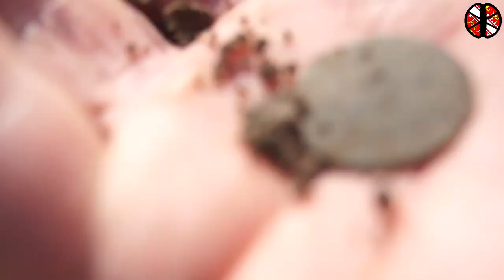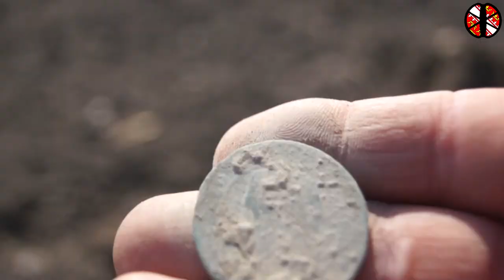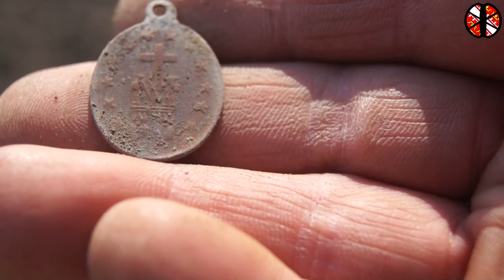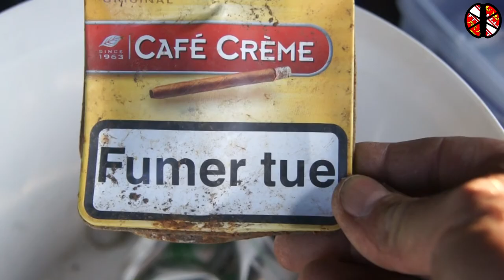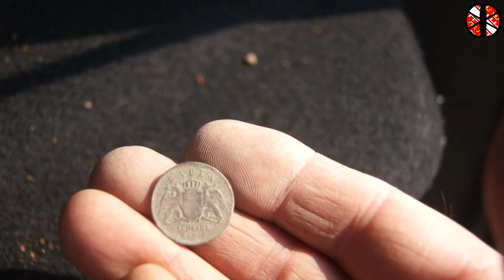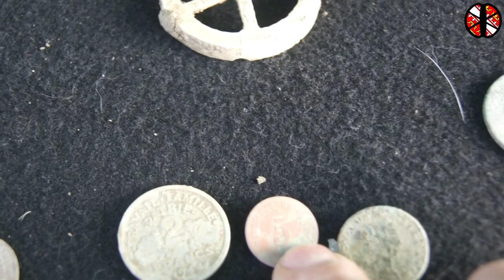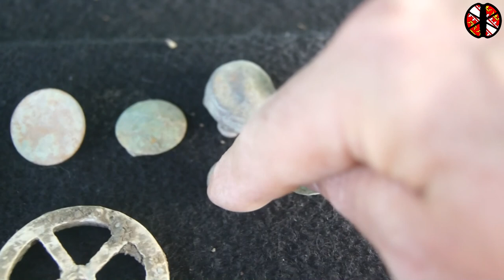sortie détection alsace du 03 04 2017